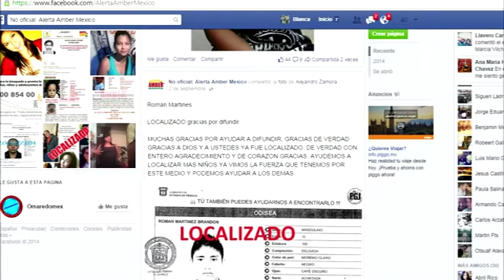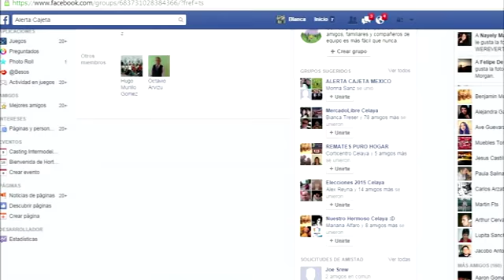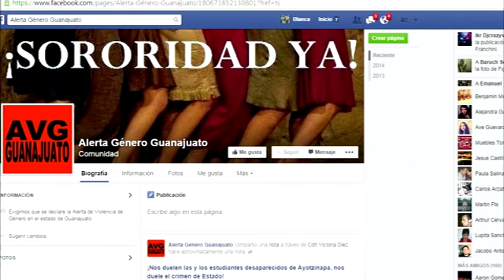REPORTAJE ESPECIAL: SERIAL (PERSONAS DESAPARECIDAS 4)